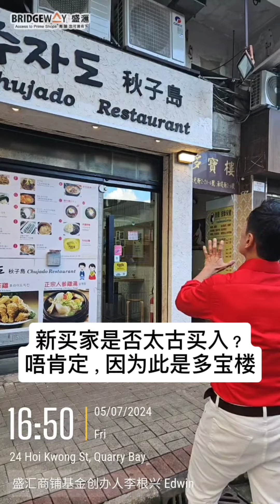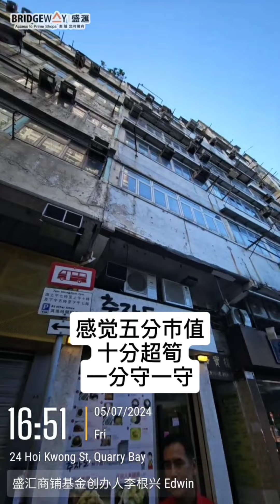（註冊1290萬）太古收購？今日消息：第4688成交，市傳成交港幣1,600萬，感覺7分，鰂魚涌海光街4號地下D3號舖，建築面積約400呎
（註冊1290萬）太古收購？今日消息：第4688成交，市傳成交港幣1,600萬，感覺7分，鰂魚涌海光街4號地下D3號舖，建築面積約400呎，實用面積約250呎，門闊約10呎，深約25呎，市傳成交港幣1,600萬，租客秋子島餐廳，樓齡61年。

原業主於2002年1月以港幣280萬買入，持貨22年，升幅471.43%。最新簽約日期是2024年7月。

租金分析: 按差餉物估價署平均商舖租金回報2.9%計算，這間舖月租值港幣$38,666.67就是市值。

可能是太古收購，not sure!

想即時收商舖料 （包括非公開資料），join whatsapp group 「李根興私人資訊」：

創業源於失業。李博士於2001年911恐怖襲擊後，由紐約投資銀行被裁員回流香港，創立香港商機 （Hong Kong Business Intermediary)，成為香港首間生意中介公司 Business Broker 完成 1,117 宗茶餐廳、補習社等小生意頂讓， 並列名於 Harvard Business Review 企業個案分析李氏2006起租舖創立超過60盤生意轉售創業者，2009年10月起首次買舖創業，2013至2016年間把公司轉型為香港首間證監會持牌的商舖基金管理公司（BBL 650)： 盛滙商舖基金管理有限公司 （Bridgeway Prime Shop Fund Management Co. Ltd.)。

購買書籍【李根興的生意哲學】(定價$198)，或【買舖 要買得 PRO】(定價$198)，連親筆簽名，可 whatsapp Suki ( 。各大書局也有售。